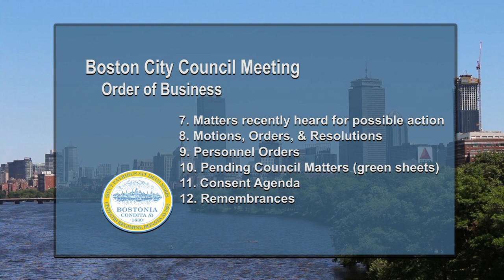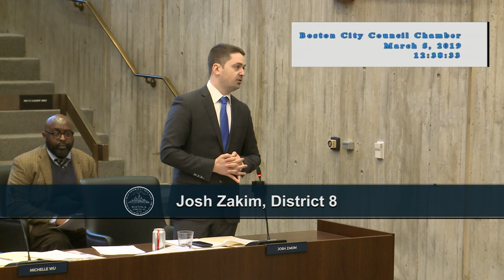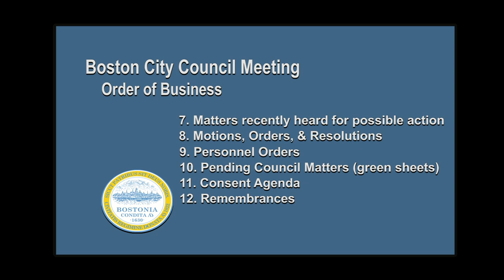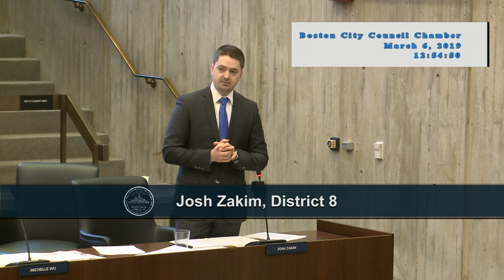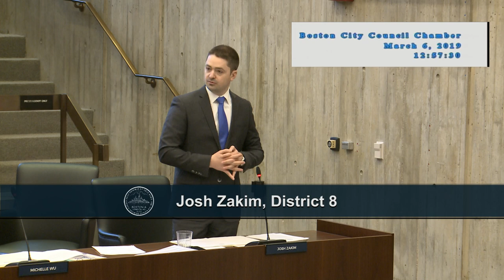Boston City Council Meeting on March 6, 2019